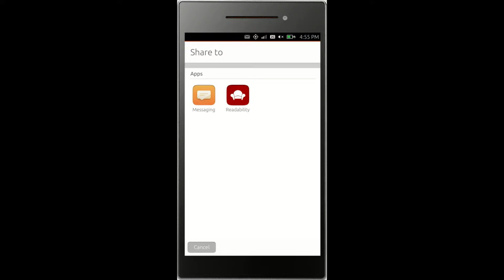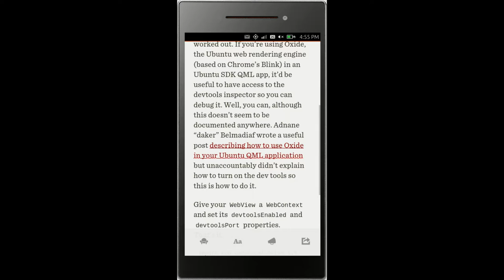Readability app for Ubuntu devices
Search for "Readability" in the Ubuntu phone store.